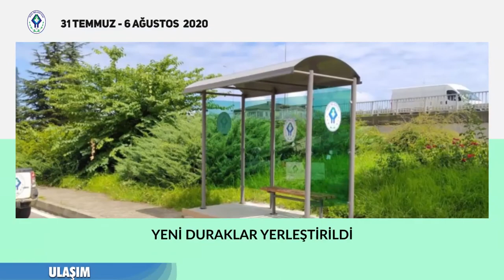RİZE BELEDİYESİ HAFTANIN ÖZETİ 31 TEMMUZ - 6 AĞUSTOS 2020